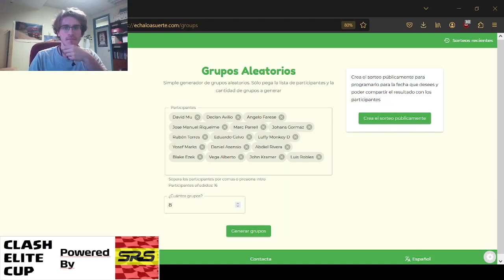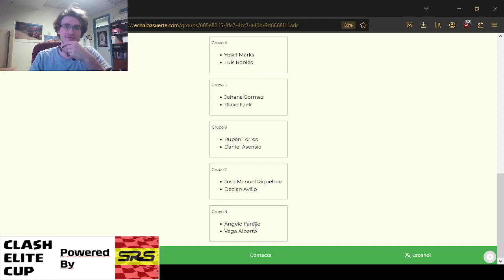SORTEO OCTAVOS DE FINAL CLASH ELITE CUP TEMPORADA 7